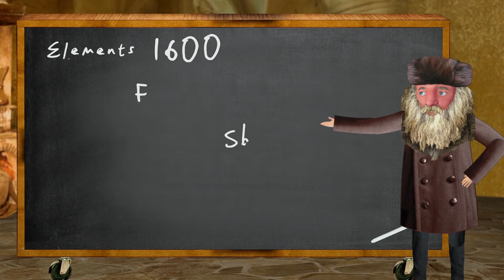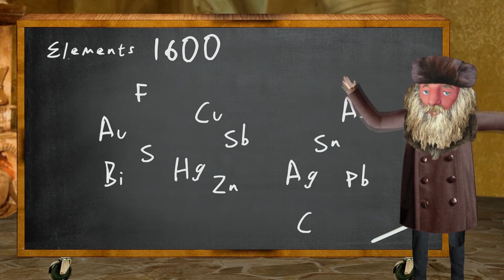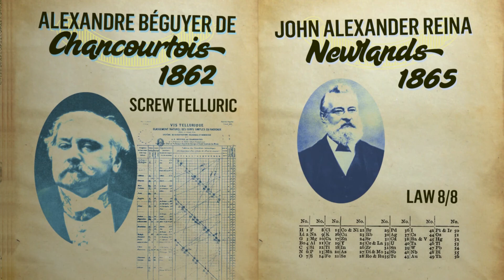Marie Curie felfedezi a radioaktivitást☢️⚗️ | Történelmi találmányok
Marie Sklodowska Curie felfedezte a polóniumot, amit szeretett szülőföldjéről, Lengyelországról (Polska) nevezett el.

Légy tagja a Da Vinci közösségnek!

Fedezd fel a lehetőségek világát a Da Vinci Kids több órányi, gondosan összeválogatott ismeretterjesztő és szórakoztató műsorai segítségével - a TV-ben és alkalmazásunkban. A 6-12 éves gyerekek és családjaik számára a Da Vinci alapvető. Valós kérdésekre adunk humoros és képzeletgazdag válaszokat és fontos ismeretterjesztő útravalókat. Díjnyertes műsoraink a matematikától és természettudományoktól a történelmen és képzőművészeten keresztül a sportig rengeteg területet felölelnek.

Csodálkozz rá minden nap - otthon és útközben